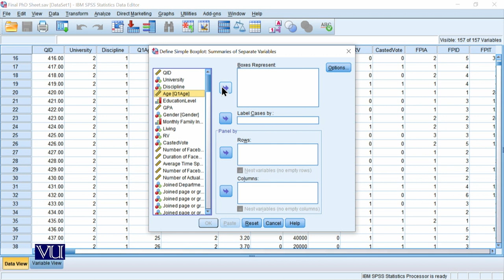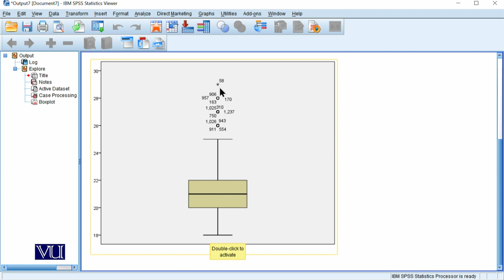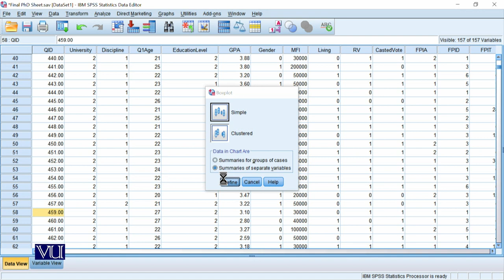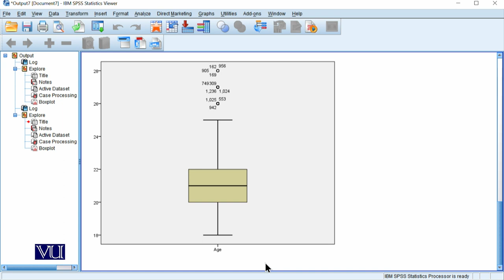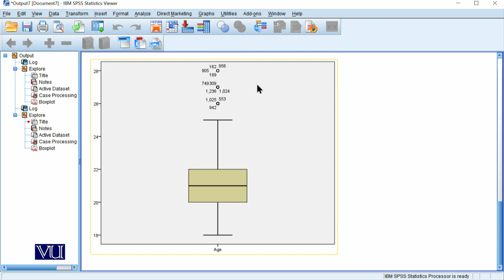Exercise of Box Plot | Quantitative Research Methodology | SOC509_Topic201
Topic201: Exercise of Box Plot
By Dr. Qaisar Khalid Mahmood